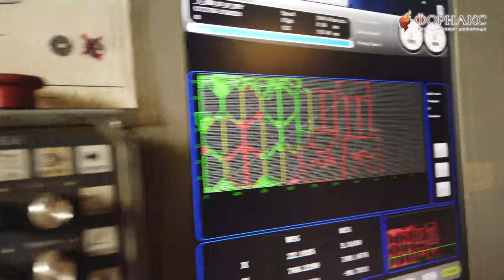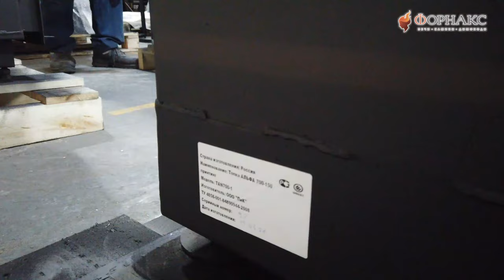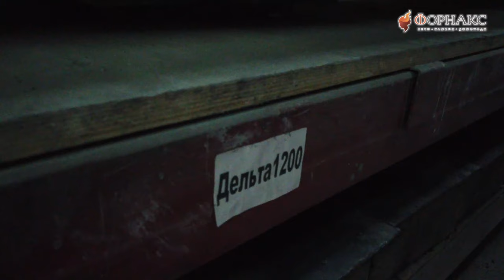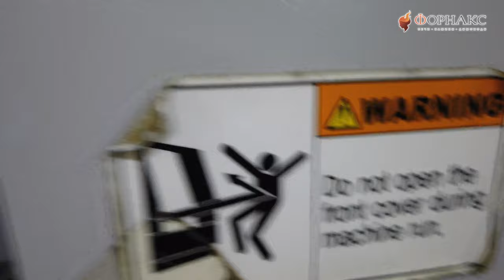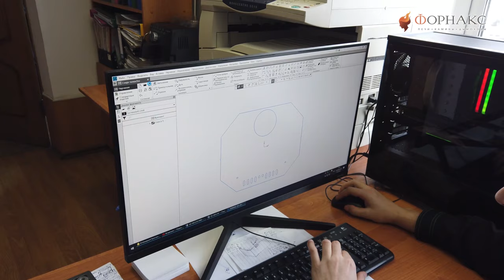Как делают печи и каминные топки. Экскурсия на завод ЭкоКамин.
Доставка заказов по всей России и СНГ
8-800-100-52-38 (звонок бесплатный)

Компания «ЭКОКАМИН» - лидер в производстве печей-каминов, изразцовых печей-каминов и топок для Российского рынка и стран СНГ.
Собственное производство, оснащенное самым современным импортным оборудованием, позволяет держать высокие стандарты качества и производить широкий модельный ряд.
Компания Экокамин дорожит каждым своим клиентом и ориентируется на долгосрочное сотрудничество.